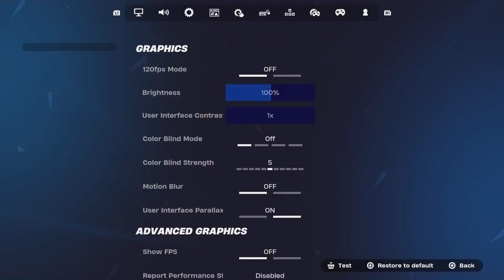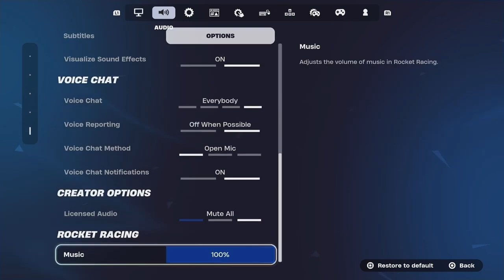I SHOULD'VE STAYED AWAY FROM THIS GAME (PS5 Gameplay)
We're getting lively with things for day 4,ish and we are almost there at the finish line with weekly uploads, I appreciate you guys for all the love and support through this week but for today's video/premiere we revisit a game we previously discontinued on the channel and find out the hard way that we should've stayed away from it. Far far away.

I hope you guys enjoyed today's video if you did be sure to hit that like button and if you're new to the channel be sure to subscribe and turn on post notifications so you'll never miss a future video or live stream or short on the channel, Also help get the channel out there by sharing the video with friends, family or even a stranger. Every share counts & matters.

Time Stamps
Intro-0:00
Season Trailer-2:15
Locker Preview-3:52
Match 1-5:06
Disclaimer-20:46
Match 2-22:16
Match 3 & The false promises-25:53
Match 4-29:08
Match 5-31:41
Cranking 90's-34:48